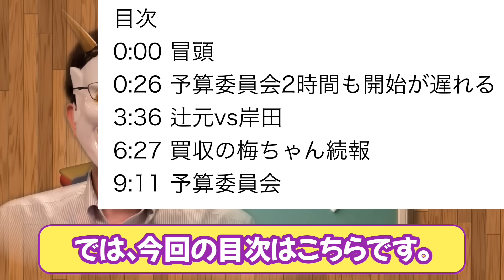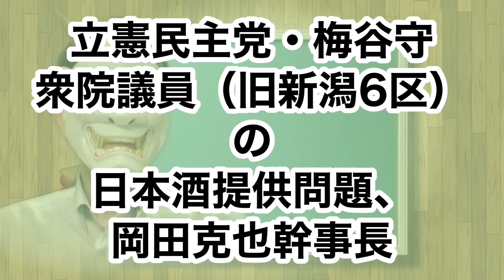予算委員会2時間遅れ。40分が1時間？辻元清美劇場で、岸田打破ならず。安倍派、森問題も空振りか。そして梅谷守問題で、岡田幹事長が酷い反応。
結局、予算委員会などを見ていても、なんか怪しいなって所までしか追い詰められないんだよなあ。もちろん、それで政治的追及はOKってのもあるかもだが、それだと真実解明じゃなくタダの政局。

目次
0:00 冒頭
0:26 予算委員会2時間も開始が遅れる
3:36 辻元vs岸田
6:27 買収の梅ちゃん続報
9:11 予算委員会

▼Amazon（フェイク情報対抗の為の本。正しさの商人。おすすめ。）
▼Amazon欲しいものリスト

▼参考資料：
・石垣

▼参考動画：
・参議院予算委員会（2024/03/28）

・福山哲郎、予算委員会で岸田批判。あれ、立憲民主党泉健太、岡田幹事長にとどめを刺してる？
・梅谷守日本酒問題で、立憲民主党県連や米山隆一らがぶち切れ。岡田幹事長がいつまでたっても何もしてないことが判明か？泉健太の責任問題では？
・杉尾秀哉、参院予算委員会で30分ほど、妄想話垂れ流す。梅谷守を立憲民主党が処分してたら…